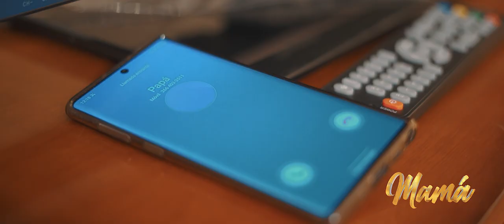OLIEL - MAMA (Video Oficial) X Producciones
X Producciones